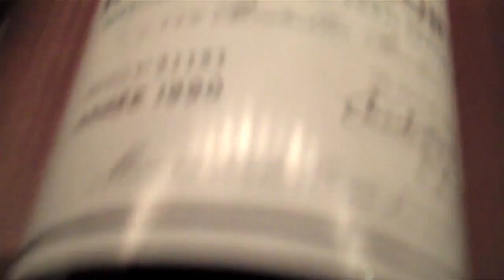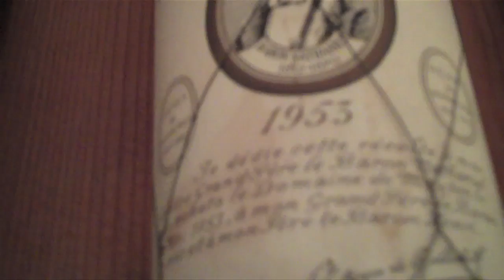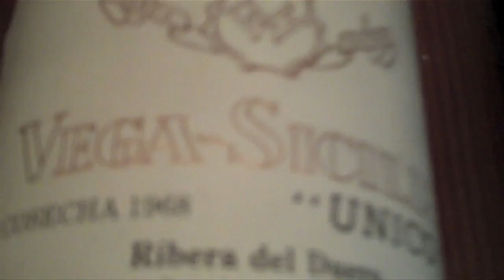Wine author & expert Jeff Smith in his Million Dollar cellar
This behind the scenes video captured a casual conversation between Jeff & Charity about the the wonders of wine.